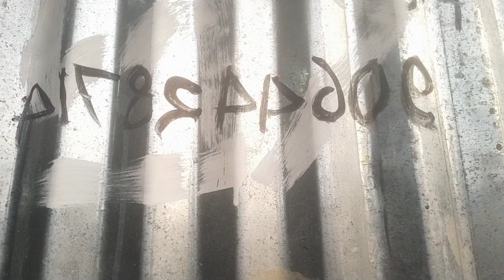বিশ্বজিৎ মাইতি প্রতিমা শিল্পী নিশ্চিন্তপুর দাসপুর পশ্চিম মেদিনীপুর। M _9064428714. pls subscribe.